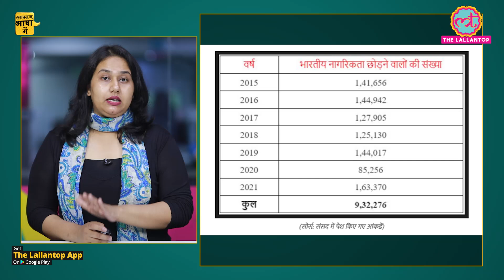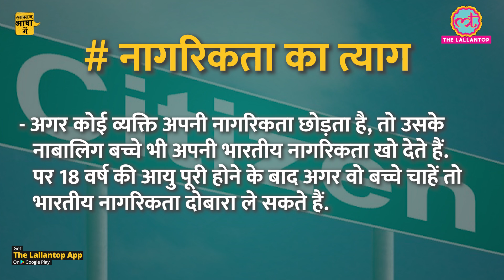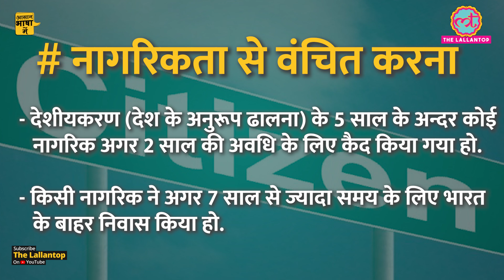Indian Citizenship आपसे छीनी भी जा सकती है? जानिए पूरा सच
Recently the news about I.6 lakh Indians giving up their Indian citizenship came to the fore. While answering an unstarred question in the Parliament session, this shocking data was shared.

But how does an Indian citizen renounce his/her citizenship? Today’s video will tell you exactly that!

No, we aren’t provoking you to leave the country and give-up on the citizenship. It’s only for general knowledge – so watch away.

Edited By:Sakshi/Balmukund